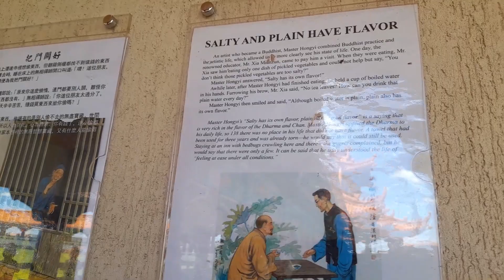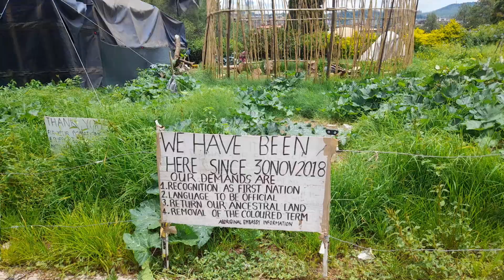Healing vlog.01🌻:Running away from Cape Town before the second wave 🏃🏽‍♀️✈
🌼Hey guys we've missed you💖

So to give a background on what we were doing in Johannesburg. This video was taken before level 3 started. In this video it was still level 1. But we obviously took precautions and kept on our masks and did the necessary to not get infected and protect our family's.

🌱Tip watch in 720p for somewhat better quality🤭

xoxo